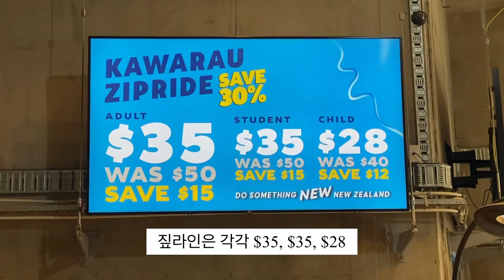퀸스타운에서 가장 유명한 카와라우 번지점프 & 짚라인/세계에서 번지점프가 가장 먼저 시작된 곳/저는 무서워서 안뛴게 아니라/시간이 없어서 안뜀 - Kawarau Bungy